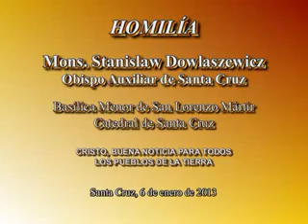Homilía: Mons. Stanislaw Dowlaszewicz, Obispo Auxiliar Santa Cruz - 6 enero 2013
Diakonia Oriente
enero 2013